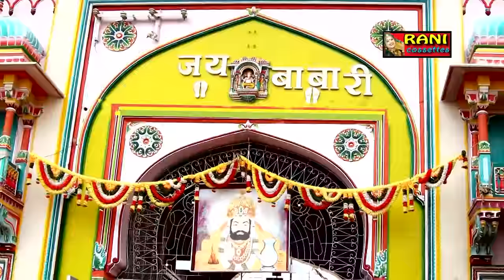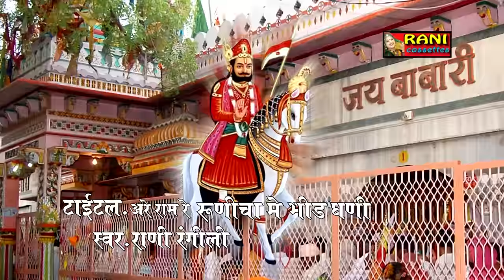आ गया 2017 रानी रंगीली के 4 नॉन स्टॉप सुपरहिट रामदेवरा सांग !! FULL HD JUKE BOX VIDEO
SInger : Rani Rangili
Art : Rani Rangili,Kumar,Vishnu Bhagna, Gaurav,Seema Rangili,
Director : Pawnaji Ajmer
Producer : Rani Rangili
Co. Rani Cassettes